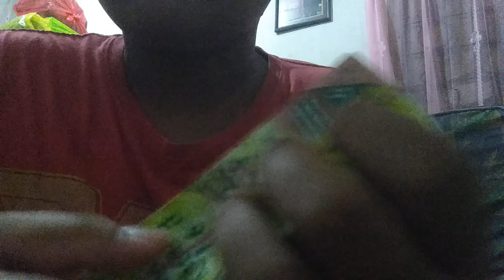play a diy one string cheapest bass